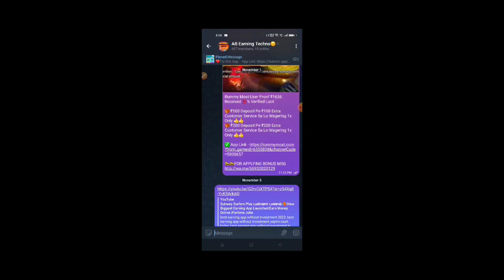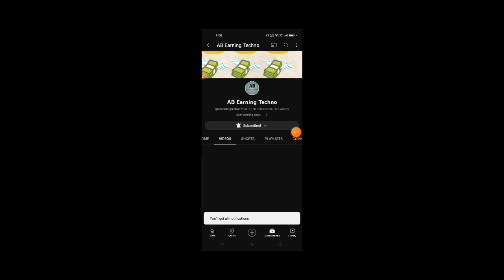🔥 Dragon vs Tiger New Trick in Tamil|Earn Money Online|Rummy Most|Rummy Most app payment proof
workfromhome2020, online jobs in tamil, online jobs for students to earn money, how to earn money without investment